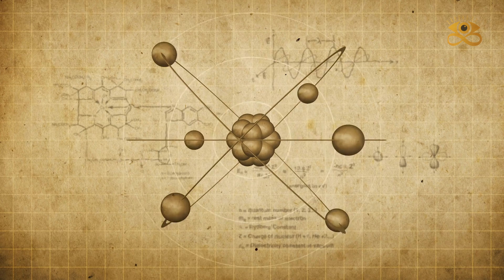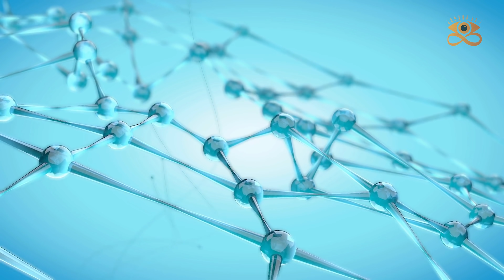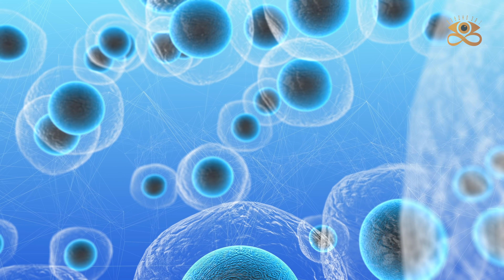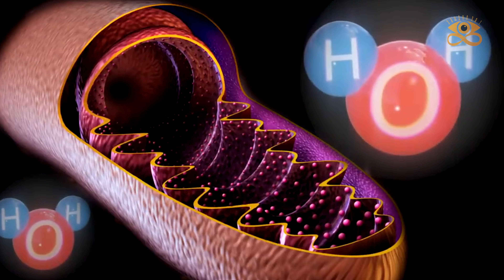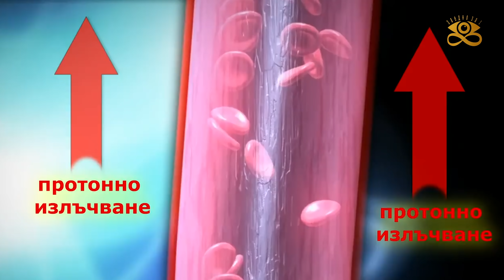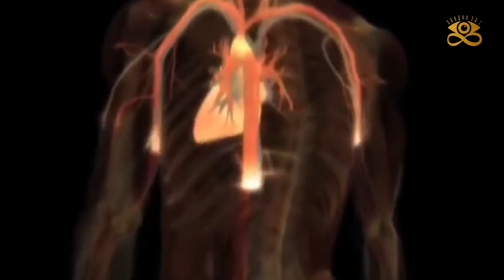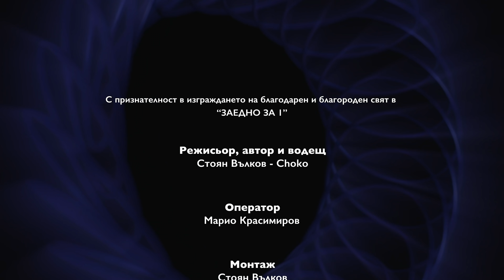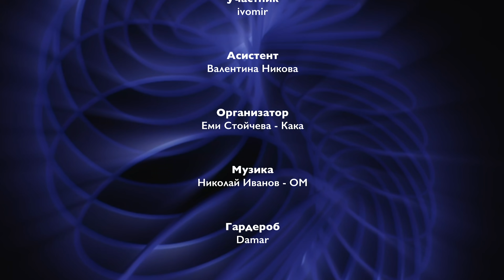Енергията на Сърцето, Аурата и Митохондриите в нас - ЗАЕДНО ЗА 1: Епизод 16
Какво представляват нашите протонни полета, как действат митохондриите и от какво значение са за създаването на околната реалност? Какво е всъщност аурата? Сърцето и полетата на енергия около нас?

Включи се, присъедини се!

С признателност в изграждането на благодарен и благороден свят в
“ЗАЕДНО ЗА 1”

Режисьор, автор и водещ: Стоян Вълков - Choko
Оператор: Марио Красимиров
Анимация и визуални ефекти: Радо Величков
Участници: ivomir, Emi( Kaka)
Монтаж: Стоян Вълков
Организатор: Еми Стойчева
Асистент: Валентина Никова
Музика: Николай Иванов ОМ
Гардероб: Damar

Продукция на Choko и Когиталност, Всичко Което Е.

Как да Тълкуваме Сънищата си? Кодираните Послания от Потенциала - ЗАЕДНО ЗА 1: Епизод 15